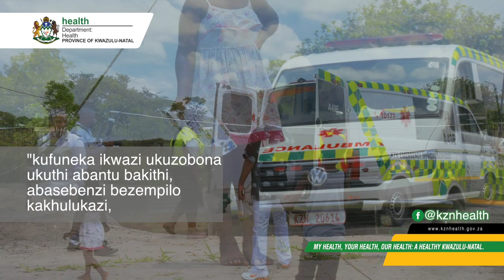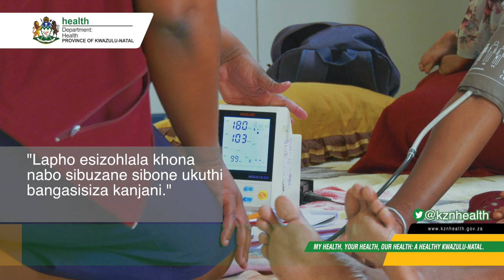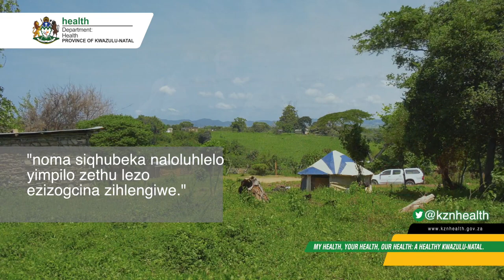SIKHULEKILE EKHAYA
“NQONQO – SIKHULEKILE EKHAYA”

KZN MEC for Health Ms Nomagugu Simelane-Zulu and the Department’s senior management committee  rolled up their sleeves to experience, first-hand, the day-to-day work of the Ward-Based Primary Health Care Outreach Team (WBPHCOT), and Community Care Givers (CCGs) during a visit to Vezobala and Khiphinkunzi areas of Mtubatuba.

They have launched the Department’s brand-new *“Nqonqo – Sikhulekile Ekhaya”* programme, which puts emphasis on the ward-based system – as espoused in Government’s new National Health Insurance (NHI) programme - and involves the provision of services at a household and community level.

These teams have been assessing clients; facilitating treatment for chronic and other ailments; identifying and tracing those who default on medication and referring them to hospitals accordingly.

In one household, an elderly woman was found to have severely high blood pressure, and an ambulance was summoned and arrived after just a few minutes to take her to hospital.

The Department, under the sixth administration, has already launched a number of community-based healthcare approaches, including but not limited to IsibhedlelaKubantu, which brings a comprehensive range of healthcare service to the doorstep of communities who live far from health facilities.

However, there is still a number of people who are sick, some bedridden and at home and unable to access healthcare services.

They rely solely on these Ward Based Primary Health Care Outreach Teams.

The overall objective of this initiative is, therefore, to improve health outcomes in the Province, by focusing on preventative, promotive, curative and rehabilitative healthcare in an integrated, comprehensive and effective way.

*Viva MEC Nomagugu Simelane-Zulu, Viva!!!*